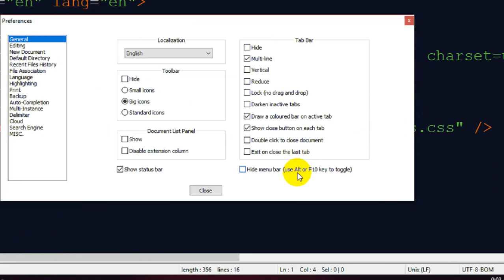How To Show & Hide Menu Bar In Notepad++